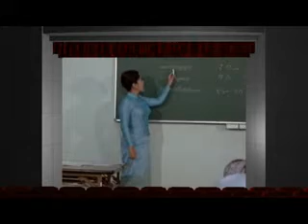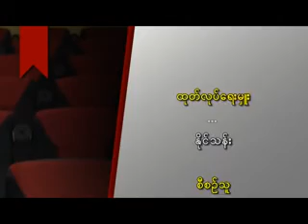သက္၀င္လႈပ္ရွားစာမ်က္ႏွာမ်ား -( ခ်စ္ျခင္းငယ္ျပိဳင္ ) ေရႊေသြး (၁၉.၉.၂၀၁၅)